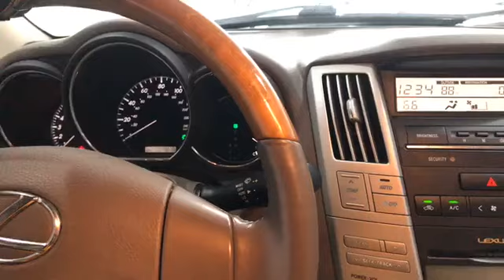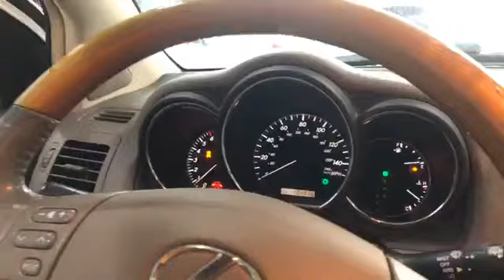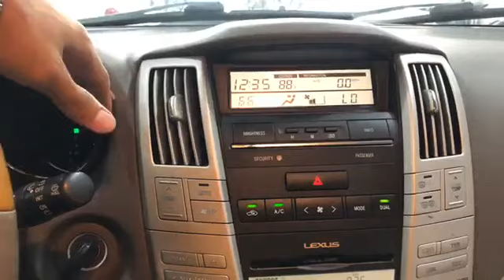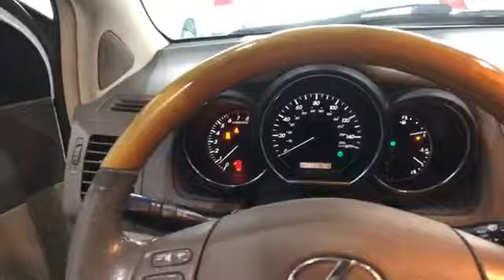Discount500$ for 2004 Lexus RX330 Base Option | خصم 500 دولار لعام 2004 لكزس RX330 الخيار الأساسي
Hello ! Everyone, Wellcome to my channel.Discount500$ for 2004 Lexus RX330 Base Option | خصم 500 دولار لعام 2004 لكزس RX330 الخيار الأساسي.